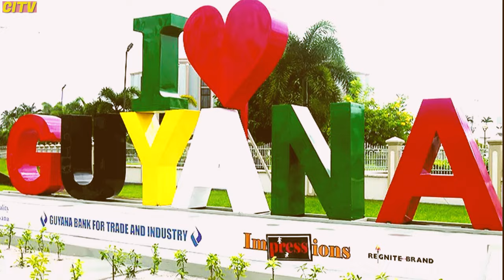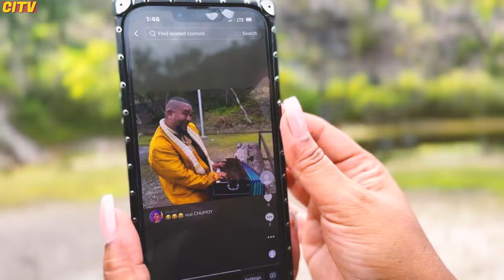Explore the Captivating Magic of Carnival 2024's Unstoppable Hit Parade!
In this video, we'll explore the captivating magic of Carnival 2024's Unstoppable Hit Parade!
David Rudder and Lyrical song "major Damage" is the new carnival anthem and it's taking the world by storm! Watch this video to see why this song is so popular and why it's making Carnaval 2024 so special. Here are the Top 20 Videos on the launch pad THIS WEEK
Carnival 2024 featuring New Calypso, Soca and Chutney vibrations. So let's Rock & Roll.
CARIBBEAN INSIGHT TV's mission is provide innovative, practical and top quality programs that will serve as a conscious raising vehicle and a  cultutal organizing tool, identifying the social values and attitudes which equates to West Indian people. Our first responsibility is to the viewers watching our programs and the business who used our services to reach theIr target audience.

Written by: Devon Martin & David Rudder
ARTIST: David Rudde & Lyrical
Produced by: NMG Music & XplicitMevon
Additional production by: Shawn Noel for Mastamind Productions
Live Percussion: Boom Boom Room (Rhys Thompson & Modupe Onilu)
Steel Pan: Joshua Regrello
Live Guitars: Kyle Peters  and Shawn Noel
Live Bass: Kyle Peters
Background Vocals: Keoné Osbourne
Mixed & Mastered by: NMG Music

Aaron Duncan - Feel That
Written by Aaron Duncan
Produced, Mixed and Mastered by AdvoKit Productions

ARTIKST: Charmaine Blackman
SONG:- Essequibo Belong To We

ARTIST: Crazy
SONG: - Hardware
Performed By: Edwin Ayoung
Written By: Duran "Revelation X" Manswell
Executive Producer: Edwin Ayoung
Producer 2: Leston Paul
Mastered By: Mice

ARTIST: Crazy
SONG: Head Gone
Written by - Chris Morris
Produced Mix/Mastered by - Juelio
Vocals Recorded by Chris Morris at Champion Studios
Background vocals - Natalie York & Chris Morris

ARTIST: Daddy Chinee
SONG: The Organ
Written By: Ricardo Melville
Music And Vocal Editing By: Adesh Sahadeo
Dholak By: Drumzey
Harmonies By: Tanya Rawlinson

ARTIST: Mark 'Ataklan' Jiminez
Animation by: Wendell Mc Shine
Direction by: Wendell Mc Shine and Mark 'Ataklan' Jiminez
Mixed by: Dion Camacho
Recorded at: Eclipse Studio
Mastered by: The Lab Mastering Room (Miami)

SONG: Carnival Junkies
ARTIST: Flavah
Written by: Jonathan Fleary and Devin Moses
Produced by: Mashworks Productions
Mixed and Mastered by: Mashworks Productions
Live Horns: The Triads
Guitar: Delon Moses
Bass: Jonathan Fleary
Steel Pan: Dlo Brown
Drums: Reshard Cudjoe
Background Vocals by: Shania Chase-Simon and Devin Moses

ARTIST: NADIA BATSON
SONG: I'm Your Lover
Written By: Nadia Batson & Erikkson George
Produced By: Xplicit Mevon
Additional Production: Don Iko
Additional Production: Joshua Caines
Background Vocals: Nadia Batson & Don Iko
Live Pan: Duvone Stewart
Live Guitars: Kwami Morrison
Trumpet: Charles Williams
Trombone: Daniel Gill
Horns Recorded By: Chad Marcelle
Horns Arranged By: Garvin Marcelle & Nadia Batson
Mix & Mastered By: Johann Seaton

ARTIST: Patrice Roberts
SONG:- Anxiety
Produced by: XplicitMevon, Millbeatz Entertainment & Advokit Productions
Written by: Kitwana Israel, Patrice Roberts, Mevon Soodeen & David Millien
Live Guitars by: Kyle Peters
Background Vocals by: Patrice Roberts & Kitwana Israel
Recorded by : David Millien at MillBeatz Studios, Trinidad
Vocal Production : Kitwana Israel, Mevon Soodeen & David Millien.
Mixed & Mastered by: Andre "Dre Major" Stewart.

SONG: BARE GOOD VIBES
PERFORMED BY SHAL MARSHALL
WRITTEN BY SHAL MARSHALL & DARRYL GERVAIS
BACK GROUND VOCALS BY DARRYL GERVAIS AND VALENE NEDD
PRODUCED BY SWICK B
MIXED AND MASTERED BY PARRY JACK

ARTIST: Shurwayne Winchester
SONG: Iron Man -  | Official Music Video
Riddim: Bess Box Riddim
Produced by: Shot Master J
Additional Production: Badjohn "Kyle Phillips" Republic
Film by: Antonio Achee

ARTIST: Temptress
SONG: Toot Toot

ARTIST: Tony Wylie
SONG: Woman

ARCHIVAL MATERIALS
Courtesy of TV 6
Courtesy of CNC3

Jeffery Selvon

Special Thanks to the Video footage from CITV,  AND VIDEO PRODUCERS, TTT
Special thanks for Video Footage from : CITV LIBRARY; NORYON PRODUCTIONS;  TTT; TV6 & CNC3